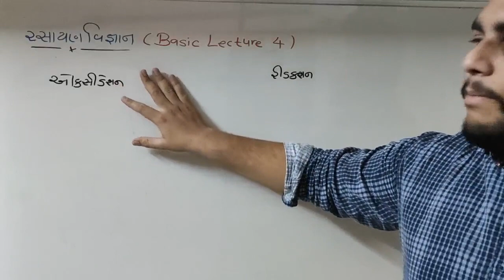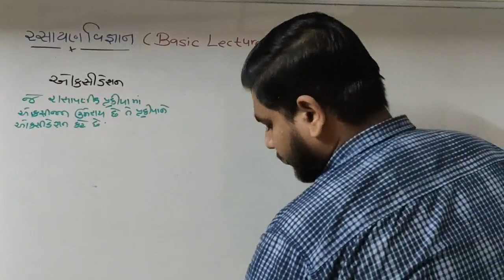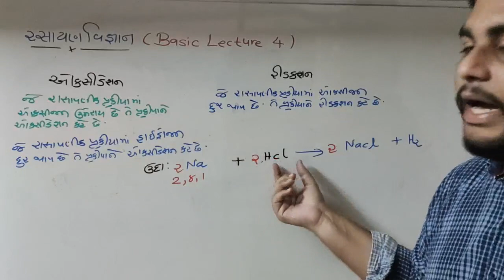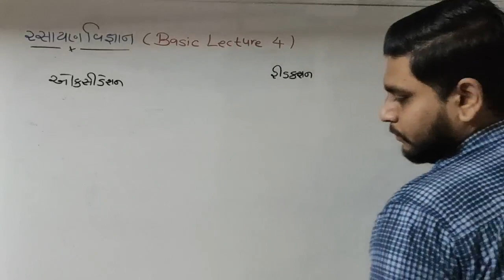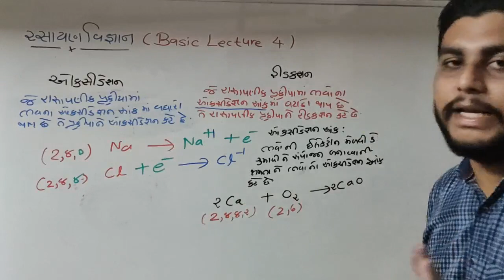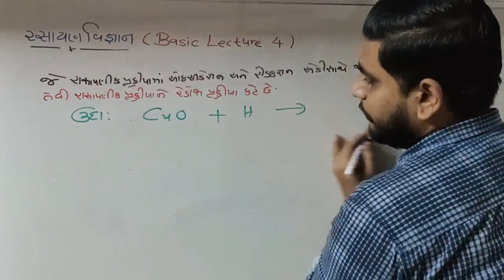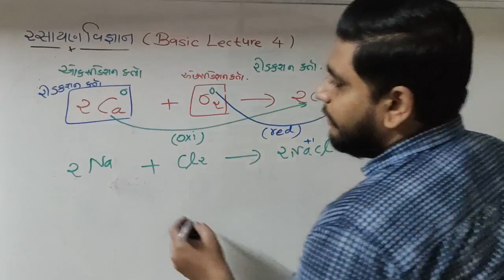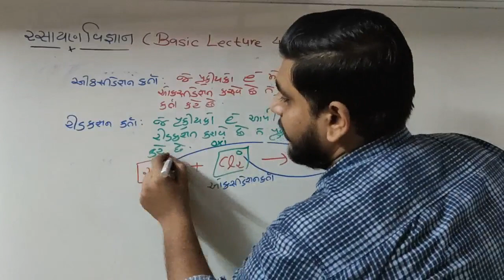રસાયણ વિજ્ઞાન ( Basic Lecture part 4 )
જાણો ઓક્સિડેશન, રિડક્શન અને રેડોક્ષ પ્રક્રિયા વિશે તેમજ ઓક્સિડેશનકર્તા અને રિડક્શનકર્તા વિશે.

# Vanditsir
# Vandit
# Vandit Belani

# foodlover
# Cook
# online Studies Supporter
# online gamelover
# entertainment,web series and movie lover
# prankster
# YouTuber
# Google advertisement supporter
# traveller
# photo editor
# Nature lover
# invester
# Motivational speaker
# E-book reader
# music lover